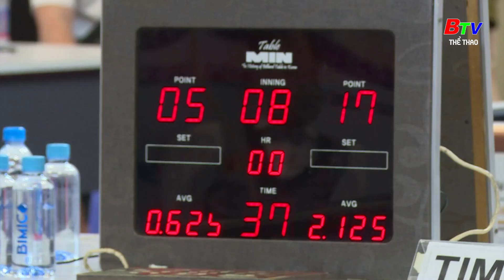Điểm danh các tay cơ vào tứ kết Giải billiards Carom 3 băng quốc tế Bình Dương - Cúp Becamex IJC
Điểm danh các tay cơ vào tứ kết Giải billiards Carom 3 băng quốc tế Bình Dương năm 2024 - Cúp Becamex IJC